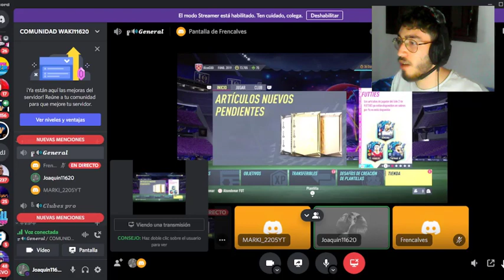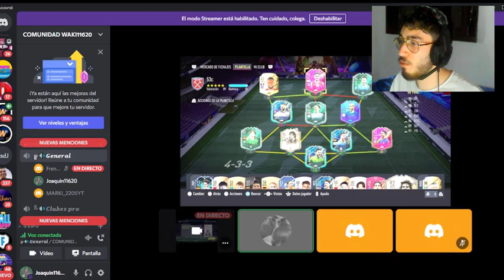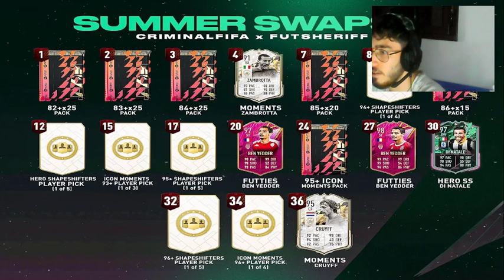🔥ABRO MUCHISIMOS SBC ELECCION DE JUGADOR METAMORFO +94 Y PLAYER PICK +86 FIFA 22🔥